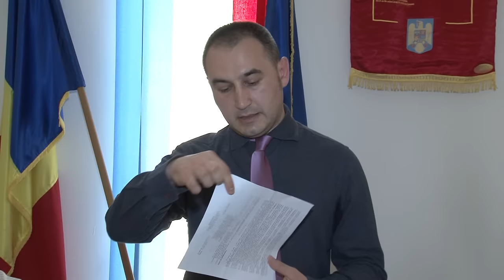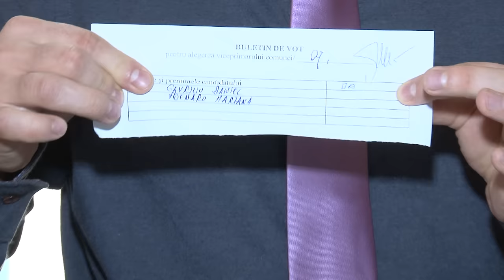LA BIRSANESTI Sedinta Solemna de Investire a Primarului si Consiliului Local din 22 iun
LA BIRSANESTI, judetul Bacau, Sedinta Solemna de Investire a Primarului si a Consiliului Local din data de 22 iunie FILMATA DE EXCLUSIV TV ONESTI HD 4K

Cu stimă,
echipa Exclusiv

Vizionare plăcută !